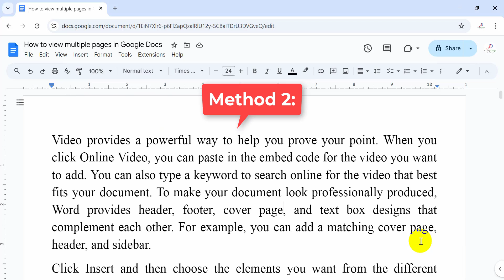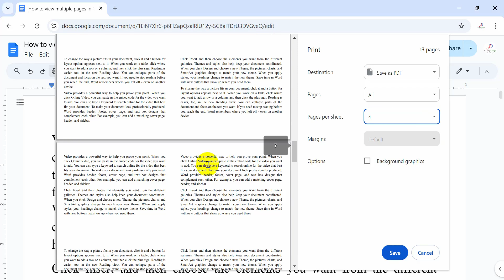How to view multiple pages in Google Docs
In this video, I will show you how to view multiple pages in Google Docs.
Method:
Step 1: Open the Google Docs file
Step 2: Click on File / Print
Step 3: Select the number of pages to view at Pages per sheet item
Above, I just show you how to view multiple pages in Google Docs.